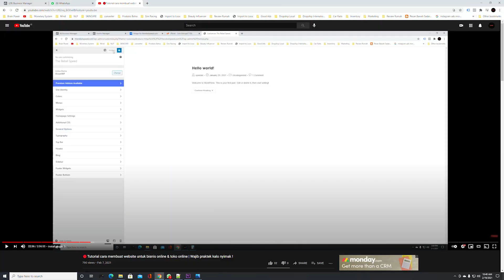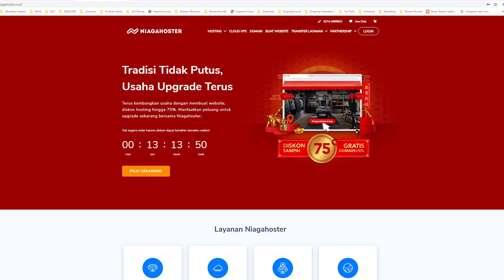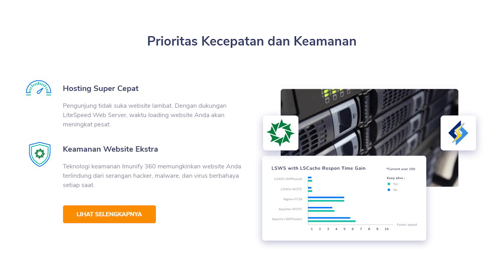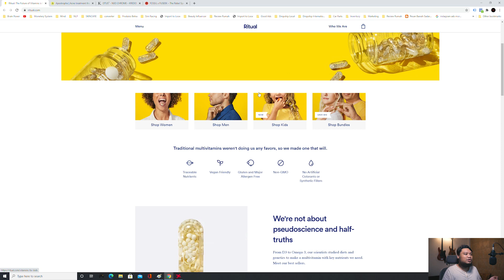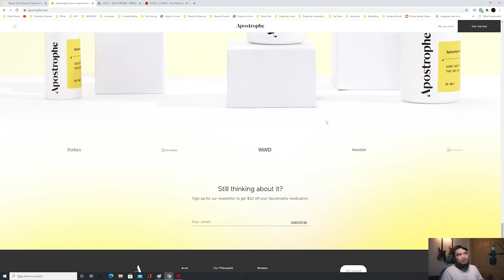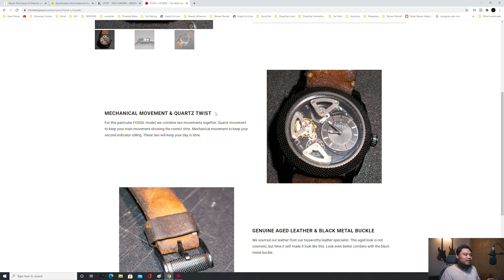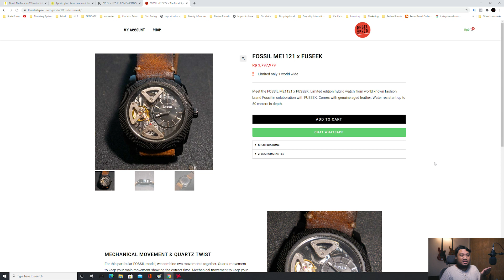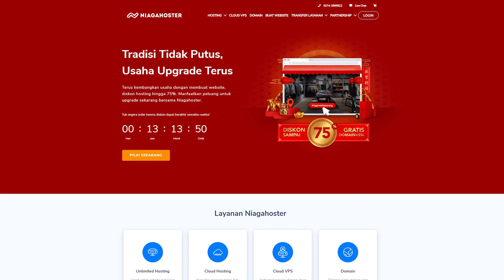Keuntungan Website Custom Untuk Bisnis Online & Contoh Yang Cakep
Wajib praktek saat nyimak video ini. Untuk beli hosting dan domainnya di Niaga Hoster ya guys agar nyambung saat praktek. Dijamin bisa hemat karena ada Promo Unlimited Hosting diskon up to 75% + gratis domain dan SSL !
Mau dibuatin website impian kamu ?
Mau belajar bikin website ?
Timestamp
00:00 intro
01:26 Hosting rekomendasi
02:25 Keunggulan Niagahoster
03:25 Keuntungan Website Custom
06:16 Contoh website custom
11:48 Wajib punya Niagahoster
13:20 Jasa pembuatan website
Jika kamu penonton baru di channel ini,  kalian bisa panggil aku Fuseek. Di channel ini kita belajar bersama pengalaman hidup untuk kemajuan diri kita maupun karir kita masing-masing.

FUSEEK
Backsound / Intro :
facebookads, instagramads, digitalmarketing, bisnisonline